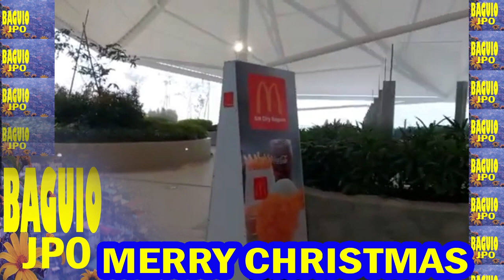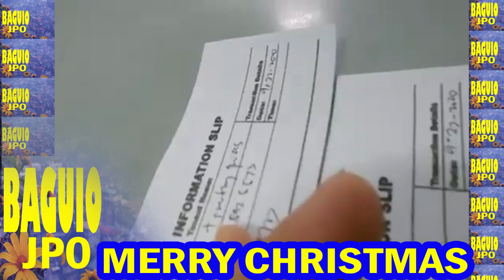30-minute Christmas Songs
VIDEO courtesy